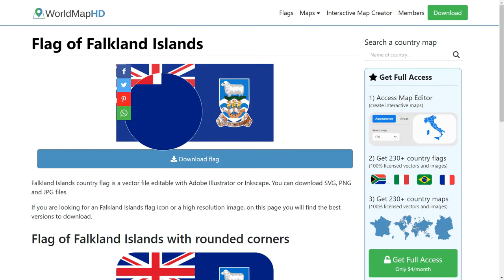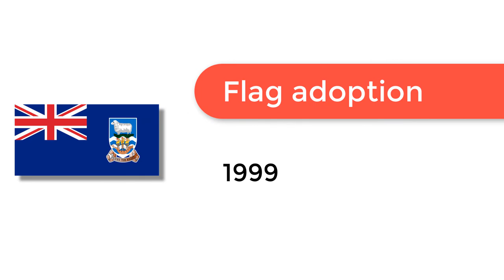Flag of Falkland Islands - 🌍 How to Draw the Falkland Islands Flag - SVG Vector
- Flag of Falkland Islands: Check out how to draw the flag of Falkland Islands. Let’s discover how to draw the national flag of Falkland Islands in a few minutes. Discover the national flags of all the countries in the world.